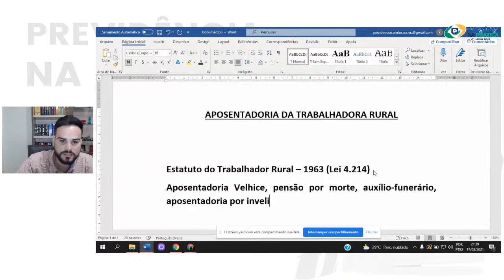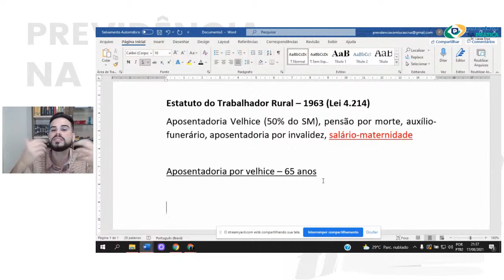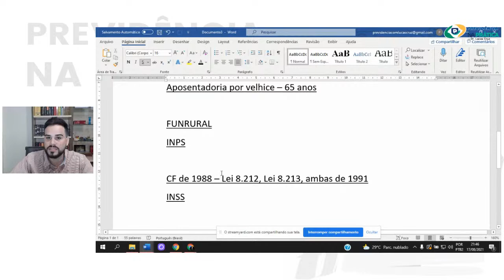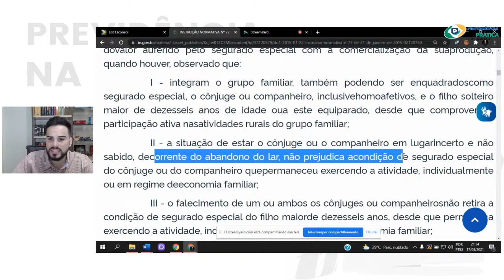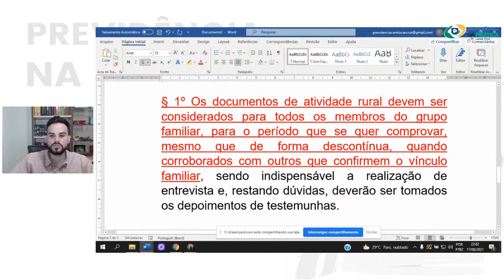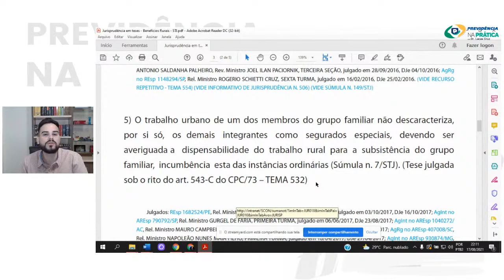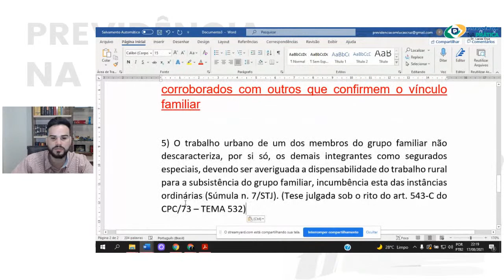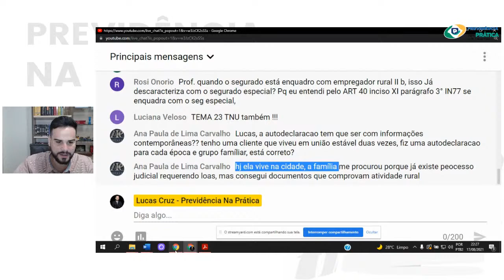Esposa do produtor rural tem direito a aposentadoria? | Live# 45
Quer saber mais sobre o nosso Curso Completo de Direito Previdenciário Rural? Clique no link abaixo para garantir sua vaga na próxima turma

Nessa aula eu falo tudo sobre a aposentadoria da trabalhadora rural. Requisitos, idade, carência, documentação necessária, a questão da utilização das provas rurais em nome do marido e se a existência de um vínculo urbano em nome dele pode acabar atrapalhando o benefício da mulher.